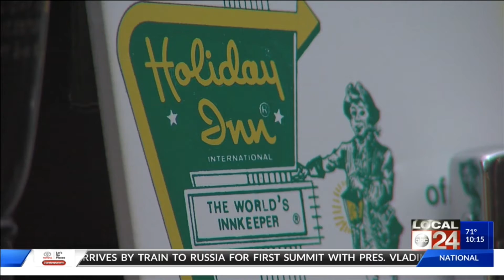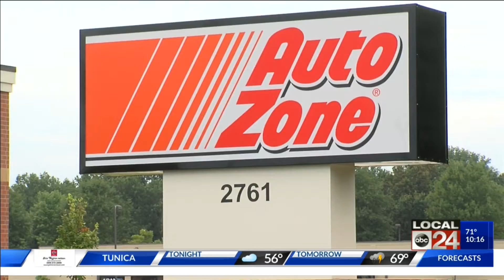Celebrate Memphis: Bicentennial highlights visionaries who changed the world